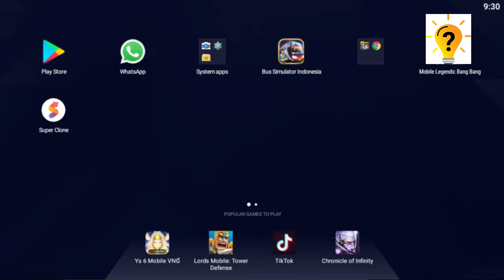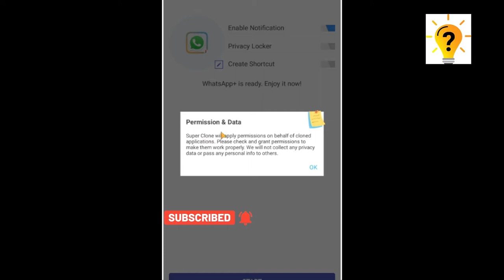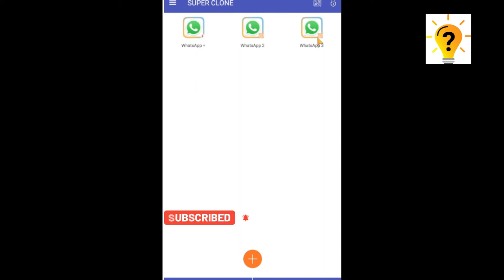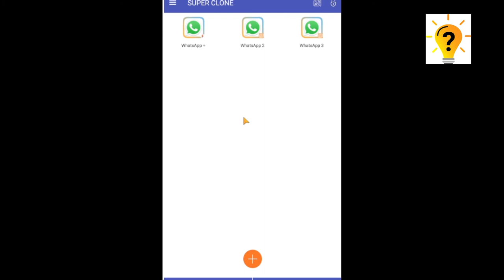Cara Cloning WA Atau Menggandakan WhatsApp | Tutorial Official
Cara Cloning Aplikasi WA Atau Menggandakan Aplikasi WhatsApp | Tutorial Official

Dalam masalah ini, pasti kita bertanya-tanya mengenai gimana sih Cara Cloning WA Atau Menggandakan WhatsApp.

Untuk itu, disini saya akan membahas tentang bagaimana Cara kloning Apk WA Atau Menggandakan Apk WhatsApp di semua tipe hp android

Terimakasih...